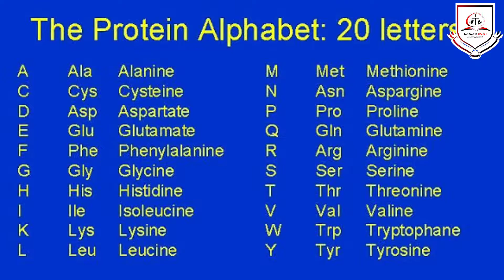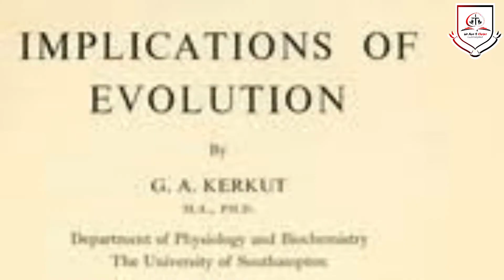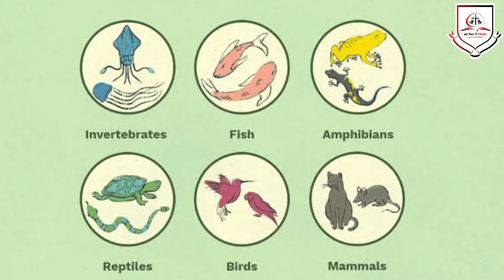Creation or Evolution (Part - 02) | Br. A K Skariah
Thankyou.